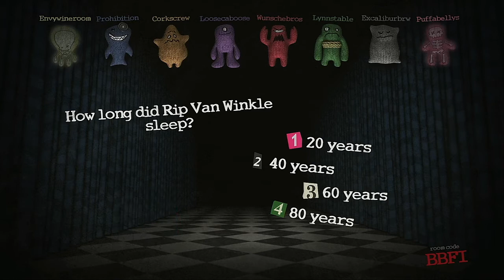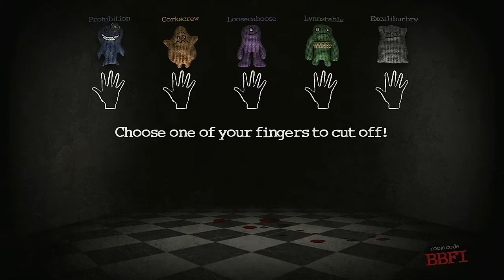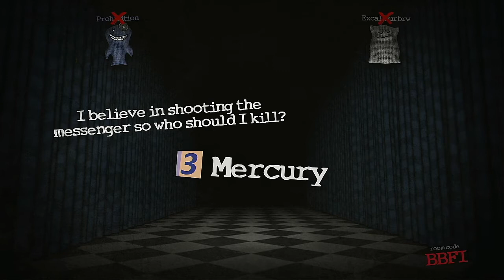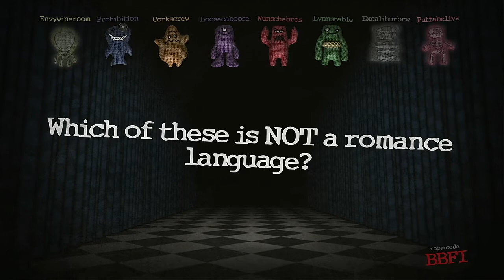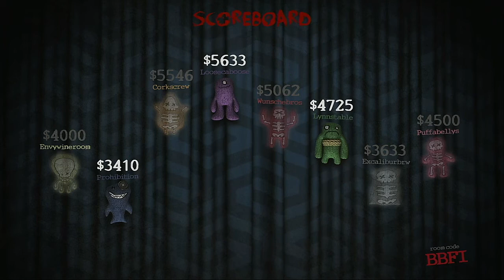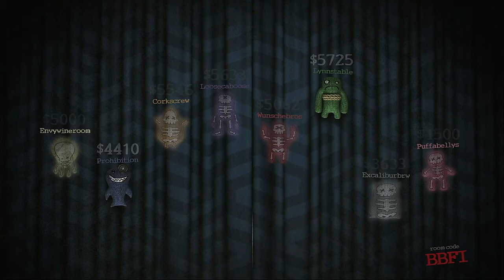Trivia Murder Party Episode 40 The Resturaunts @ Old Town Spring TX